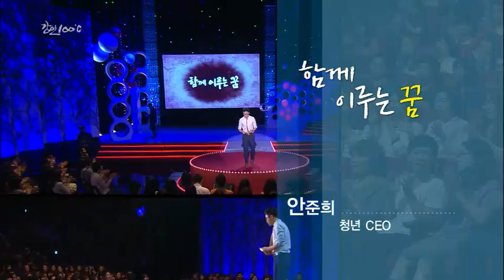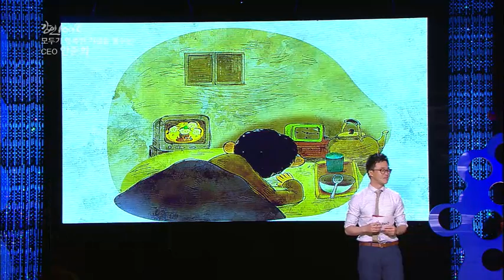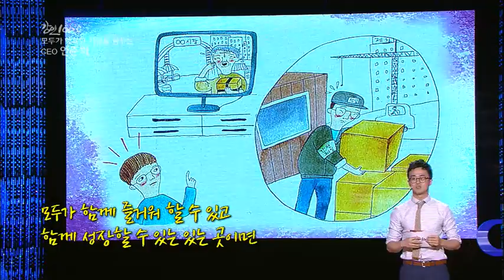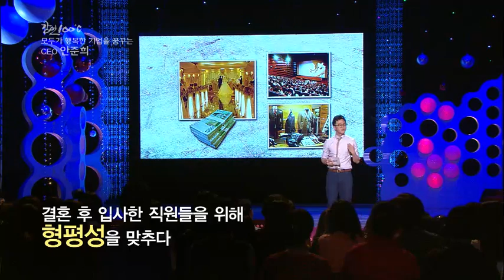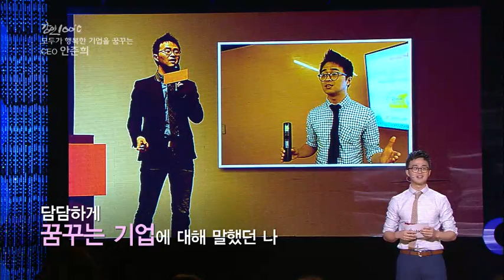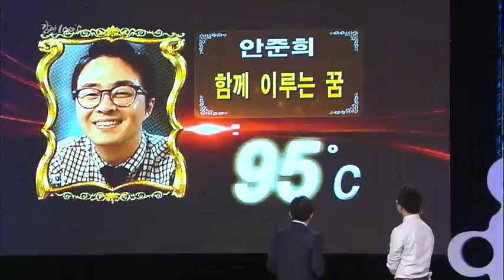Speech - 강연 100℃ 안준희 EP68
"함께 이루는 꿈"
Showtime : KBS 1TV 10 p.m. Fri       2013/11/03
MC : Lim seong-hun
Geust : 안준희

직원들의 복지 혜택이 좋기로 소문난 벤처기업을 이끄는 청년 CEO 안준희씨. 대학 시절 많은 공모전에 수상을 하고, 특전의 기회를 얻어 대기업에 입사한 그. 그러나 경직된 기업 분위기 속에 서로 눈치만 보며, 꿈도 없이 똑같은 일상을 사는 모습에 실망한 그는 2개월 만에 회사를 그만뒀다.